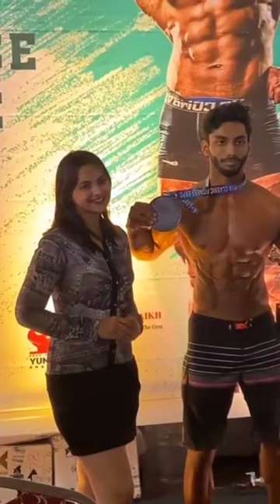Most popular Body builder work out । motivational gym video . Tik tik viral gym workout videos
most popular Body builder work out ।gym workout motivational video

@Motivation Gym  @Fadugymmotivation